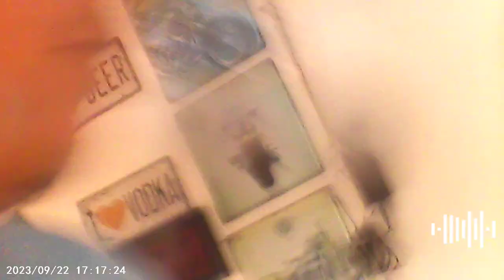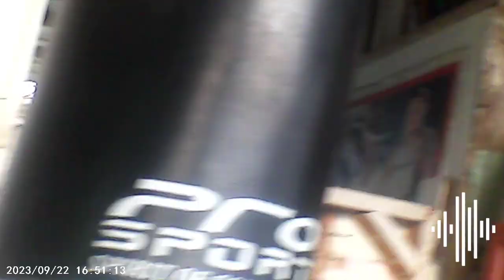HILLOW EVERYONE WILCOME BACK TAU SAATIN VIDEO PLEASE DON'T FORGET TO SOPPORT 3k-ULUKOY MAG LILINES